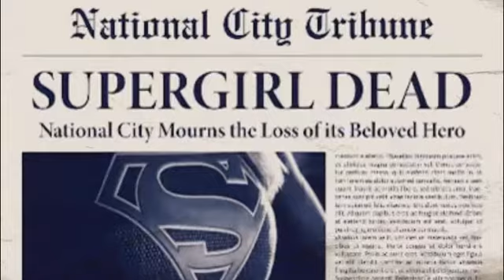AU Supergirl/Cat...Kara x Cat...SuperCat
AU SuperCat
Fandom - Supergirl